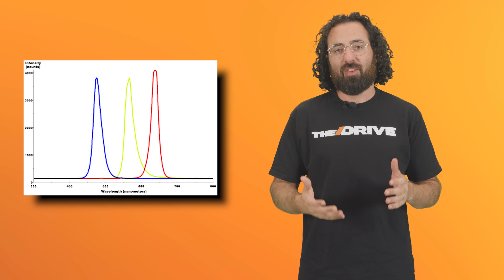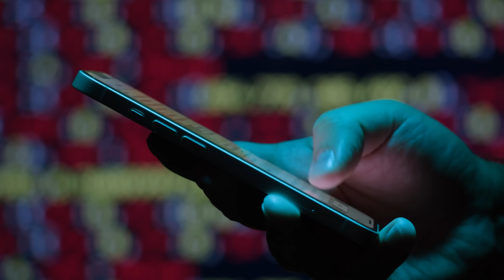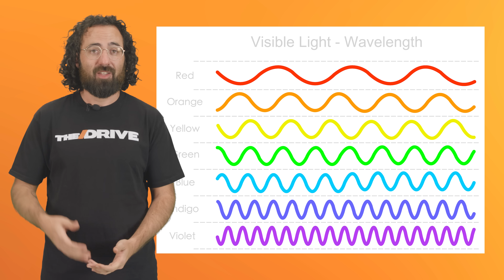Why are America's streetlights turning PURPLE?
Hundreds of local news stories. Tens of thousands of social media reports. All asking the same thing: why the heck are our streetlights turning purple? The answer is… a lot dumber than you think.

If you're over the age of 25, you probably remember that all streetlights used to be sodium vapor lamps, which give off a comforting yellow/orange light that was easy on the eyes and cut through fog best. But they also generate a ton of heat, and when you're trying to make light, heat is just wasted energy.

But as lighting technology evolved, LEDs entered the picture. The 2010s saw the first big push by local, state, and federal governments to switch out the old lamps for LED streetlights, which are a lot more efficient. They also produce a much harsher, colder, blueish white light that a lot of people can't stand.

So why are they turning purple now? The thing is, white LEDs don't exist. To make one, manufacturers use a blue LED that shines through a special filter that turns it into white(ish) light. And it turns out that in the mad rush to convert everything to LEDs, no one realized that the filter layer would  break down a lot quicker than anyone expected, which causes the lights to turn purple. Or blue, depending on how complete the failure is.

So like with many things in life, that's the answer: bad quality control, and good old fashioned government contracting.

0:00 Intro
1:06 The tech behind streetlights
4:12 How LEDs changed everything
6:24 The big failure
9:29 How we can stop it